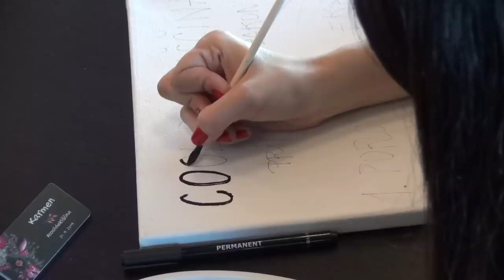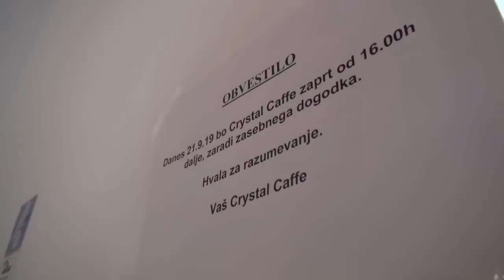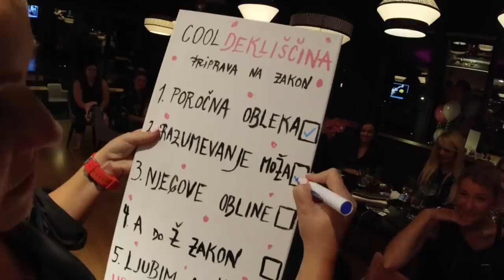Dekliščina by COOLmamacita - VLOG #283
Tkole je blo baje na Tejini dekliščini, jst sm pa do nadaljnega na dopustu po montaži le te :/

Punce so žurale v Crystal Caffe Ljubljana
Nahranil jih je Catering Kukman
Balone so zrihtal Party Shop - Kolosej
Pite je prnesla Pie Shop
Fotkal so se pri Fotojoy
Pela je Nuša Derenda